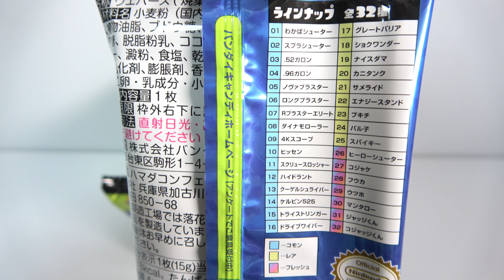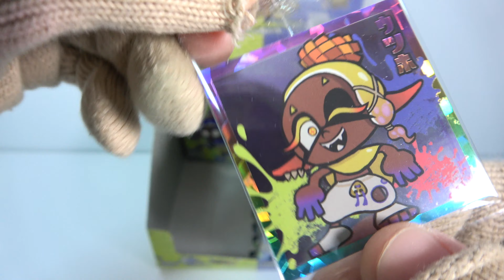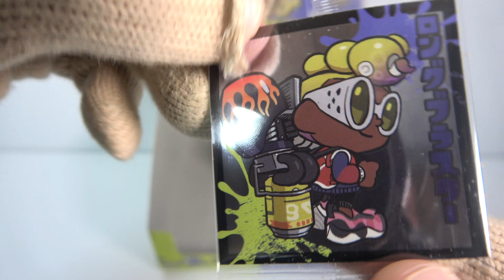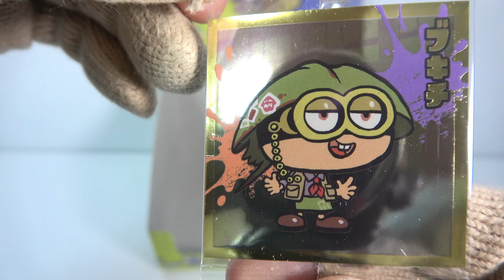スプラトゥーン3陣取大戦ナワバトラーシールウエハース『1BOX 開封』ステッカー Splatoon3 Sticker Wafers 食玩 Japanese candy toys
↓スプラトゥーン3陣取大戦ナワバトラーシールウエハース↓

１個１３０円（税抜き）